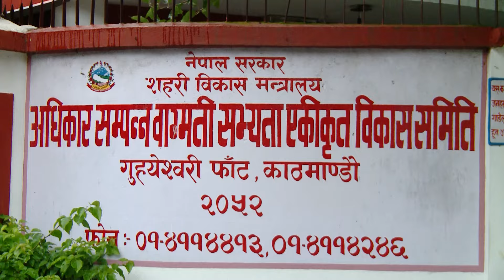नदीको बहाव क्षेत्र अतिक्रमणमा सरकार नै अगाडि | Kantipur Samachar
नदी किनार अर्थात बहाव क्षेत्रका अतिक्रमित संरचना हटाउनुपर्ने बहस पटक-पटक हुन्छ । तर सरकारले नै बनाएका संरचनाले बहाव क्षेत्र मिचेको विषयमा कहिल्यै छलफल भएको छैन । सरकारले कुन मापदण्डका आधारमा नदीको बहाव क्षेत्रमा सडक, पार्क जस्ता संरचना बनाएको हो ? बहस गर्नुपर्ने भएको छ । सरकारले उपत्यकामा बग्ने नदी तथा खोलाको बहाव क्षेत्रका लागि स्पष्ट मापदण्ड तय गरेको छ । तर, सरकारी निकायले नै बहाव क्षेत्र मिचेर संरचना निर्माण गर्दा बागमती, विष्णुमति, मनोहरा, नख्खुलगायतका खोला किनारमा डुबानको समस्या देखिने गरेको छ । जबकि यो डुबान नभइ नदी वर्षामा आफ्नो बहाव क्षेत्रमा फैलिएको मात्र हो ।  त्यस्ता संरचना हटाएर नदीको बहाव क्षेत्र पूर्ण रुपमा खाली राख्नु पर्नेमा राजनीतिक प्रभाव र दबाबमा असफल हुने गरेको छ ।